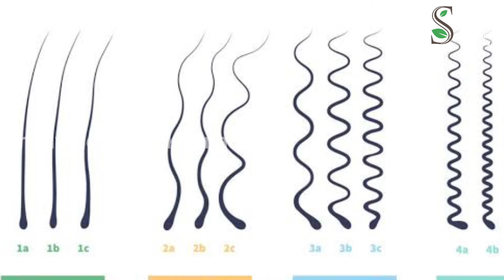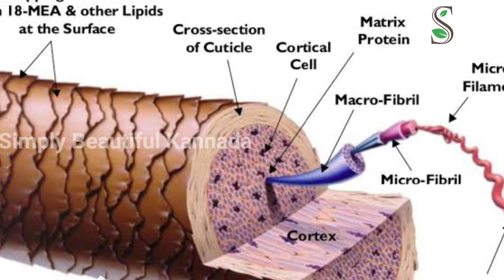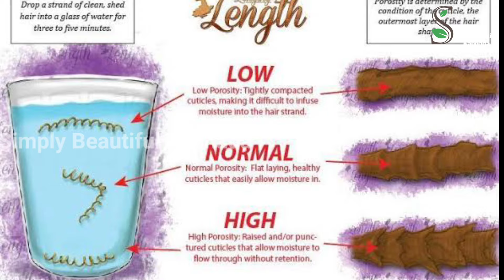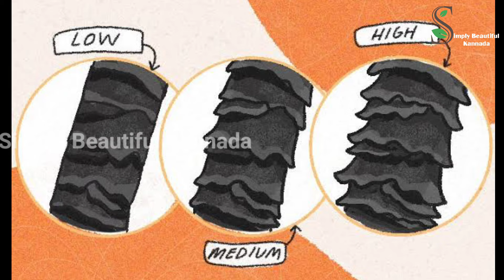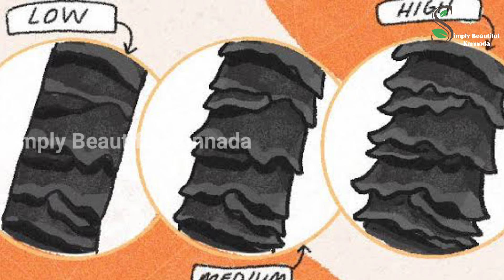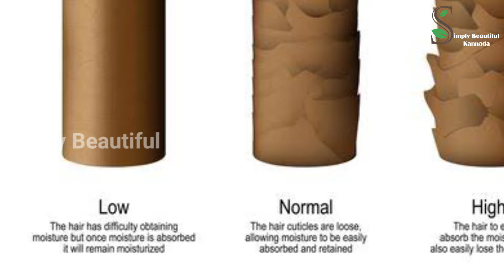ನಿಮ್ಮ ಕೂದಲಿನ ಗುಣಮಟ್ಟ ತಿಳಿಯಿರಿ | ಹಾಗೂ ಯಾವ ಪರಿಹಾರ ನಿಮಗೆ 100% ಫಲಿತಾಂಶ ನೀಡುತ್ತದೆ ತಿಳಿಯಿರಿ | Hair Care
Hi Everyone,